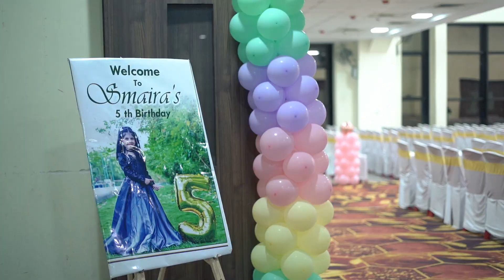Smaira's Birthday Party | Kopar Khairane | Cineshotstudio